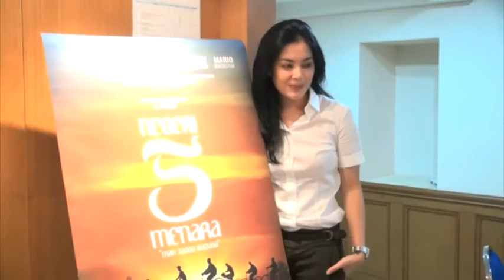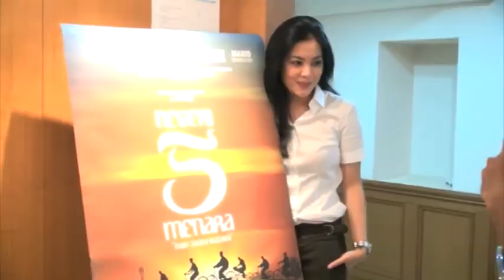Lama Vakum, Lulu Tobing Kembali Adaptasi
Setelah vakum sekian tahun, Lulu Tobing kembali melanjutkan kariernya di dunia seni peran. Lulu membintangi film bertajuk Negeri 5 Menara. Lulu sempat mengalami kesulitan saat beradaptasi dengan situasi syuting. Benarkah kemunculan Lulu, menjadi tanda kehadiran Lulu kembali ke dunia akting? Yuk simak beritanya di sini.